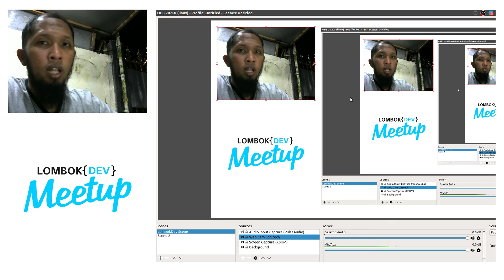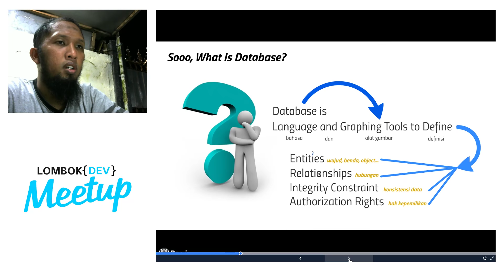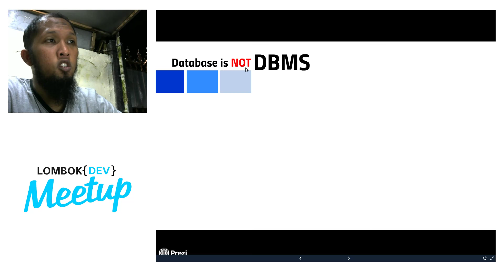Lombok Dev Video Branding For Future Meetup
Penggunaan OBS untuk lombok dev meetup selanjutnya...